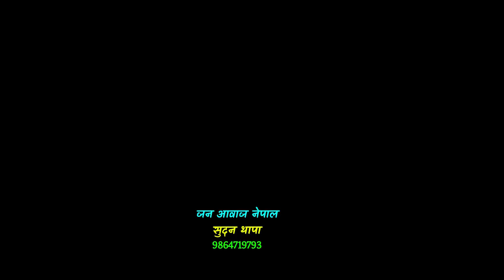हामी प्रेमी vहोइनौ, टिकटकमा नानाथरी कमेन्ट नगर्नुहोस, Susmita Koirala And Mamata Roka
हामी दुबै केटी हौ प्रेमी होइ नौ टिकटकमा नानाथरी कमेन्ट नगर्नुहोस